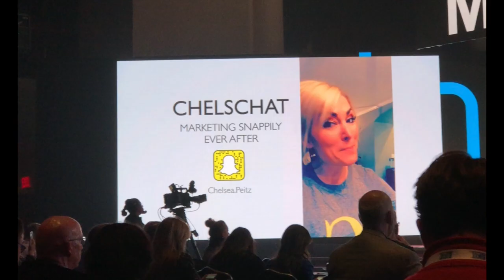Inman Connect NY 2018 - What I Learned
I’m a full time Realtor® in Savannah, Georgia.  I'm a proud Air Force wife, self-professed tech nerd, and seafood fanatic.  My husband and I've got two great kids and a 150 lb. English Mastiff who slobbers more than Beethoven.

See how I'm getting free PR from my local TV stations by promoting Virtual Reality House Hunting for buyers.